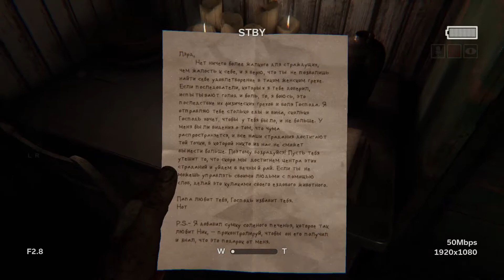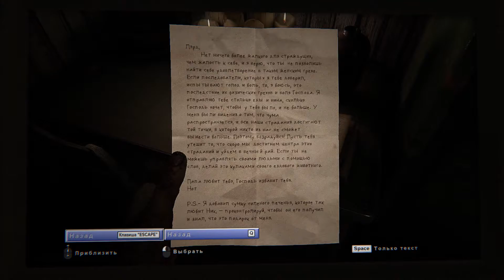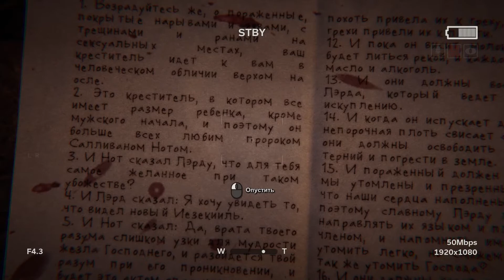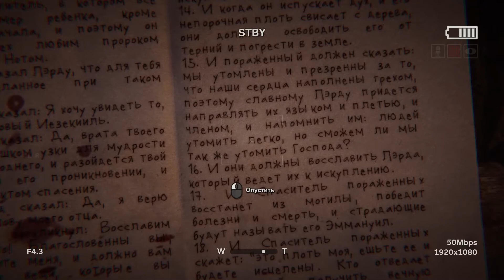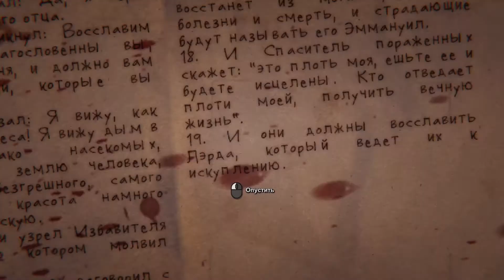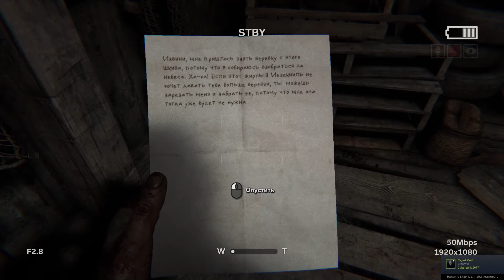Outlast 2 #7-Ищу камеру,гашусь от чертёнка и его лошадки Ника